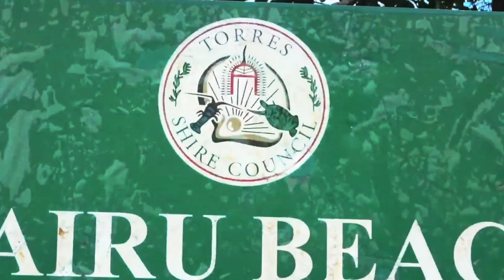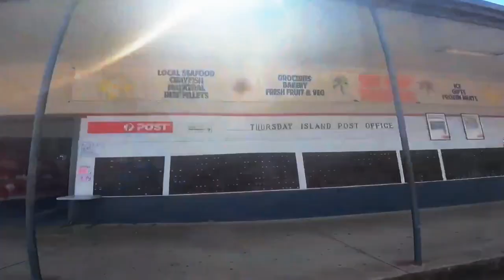Exploring the top of Australia - Lizard Island to Thursday Island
In this exciting episode, we set sail from the picturesque Lizard Island, bound for the northern reaches of Australia. Our first planned stop along the way happens to be a bit too distant to reach during daylight hours, so we opt for an overnight sail to maximize our progress. In the early morning hours, we arrive at Portland Road, a stunning anchorage that regrettably falls within crocodile territory. It's a disappointment, as the inviting waters would have been perfect for a swim.

As we hoist our sails once more, we are greeted by splendid conditions: abundant sunshine, unseasonably warm temperatures for winter, and a gentle downwind breeze. With our spinnaker billowing, we make such remarkable headway that we find ourselves nearing our destination before the clock strikes 1 pm. Such a perfect day of sailing should not be squandered, so we make the decision to embark on another overnight passage!

At the culmination of our extended journey, we arrive at Thursday Island, where we will complete the necessary customs and immigration procedures as we prepare to leave Australian waters. While time for exploration may be limited, I'll share some fascinating tidbits about the island's history, offering a glimpse into this unique corner of the world. Join us as we continue our nautical adventure in the Land Down Under!

CREDITS:

Songs:

Katrina Stone Movin' Along
Album: Break My Heart

Childhood by Skygaze

Reed Pittman - Wait on Me

Cloudy Sky During Sunset

0:00 - Intro
0:30 - Leaving Lizard Island
1:37 - Portland Road anchorage
2:24 - Sailing with spinnaker
3:12 - Navigation in-between islands
4:11 - Arriving in Thursday Island
5:06 - Clearing out of Australia
5:35 - About Thursday Island
6:28 - Last tasks on land
8:18 - Cecile's great sense of direction
8:55 - Last tasks onboard
11:10 - Ready to depart